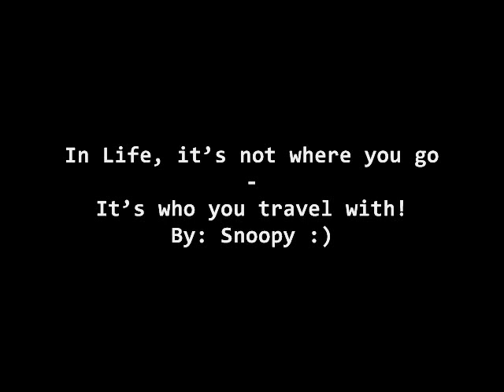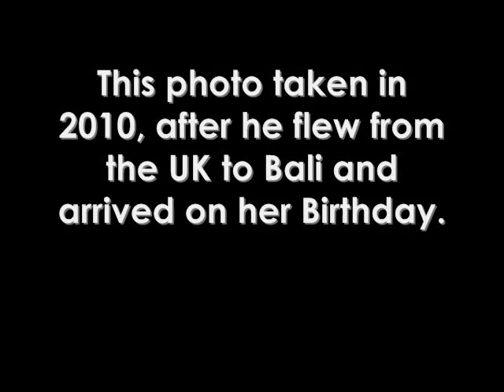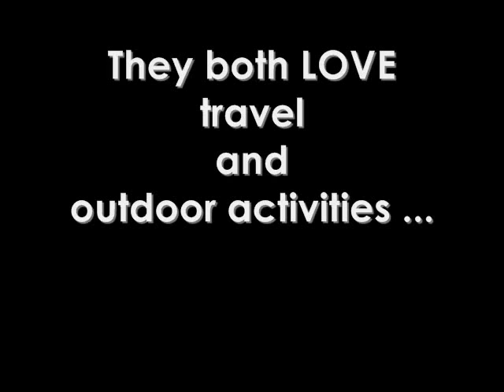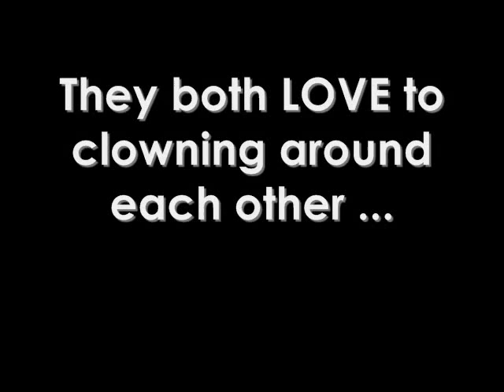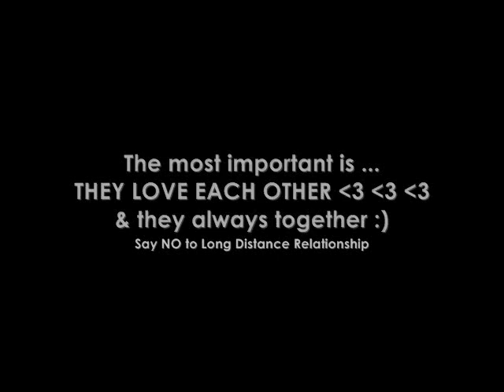Perjalanan Cinta Kita. In Life, it's not where you go — It's who you travel with!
Our friendship and love :) ... I made this video special for my soul-mate
I have just realized that there is typo error on slide 3 - 'They' both moved to Bali Island in summer 2009.

All videos shot with:
Panasonic camcorder W580
Hama tripod

Link to amazon prime student:
Amazon Prime student 6-month trial